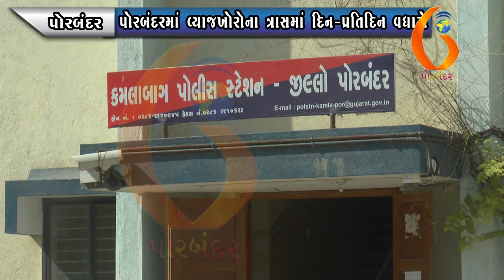PORBANDAR પોરબંદરમાં વ્યાજખોરોના ત્રાસમાં દિન પ્રતિદિન વધારો 20 02 2021